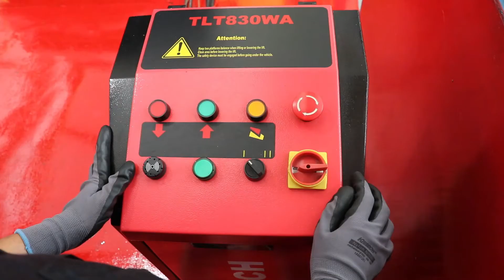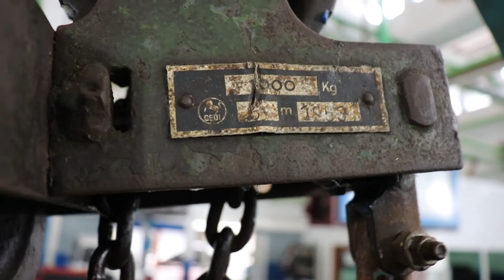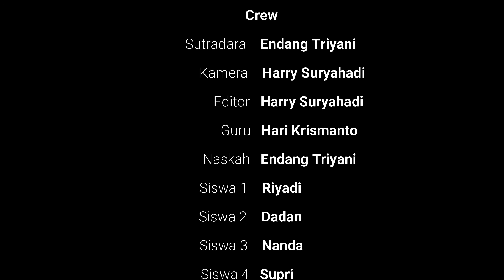Melaksanakan Penanganan Operasi Secara Manual - TKRO SMK - Alat Angkat vokasiberjaya​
Materi melaksanakan pengangan operasi secara manual untuk siswa SMK Program Studi Otomotif - Teknik Kendaraan Ringan Otomotif
BBPPMPV Bidang Mesin dan Teknik Industri

Crew :
dan teman-teman teknisi BBPPMPV BMTI